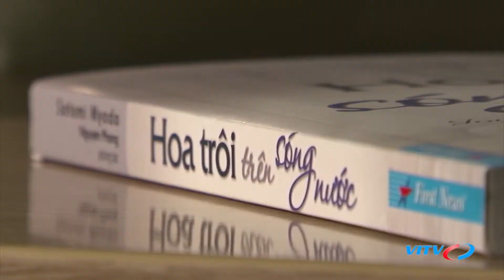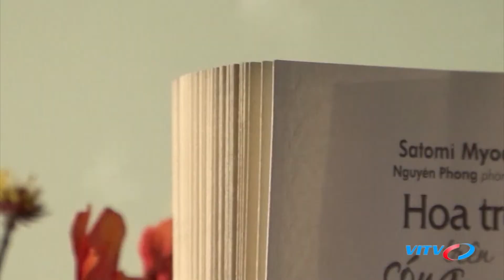Giới thiệu sách Hoa Trôi Trên Sóng Nước trên VITV | First News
Khi tạp chí Phật học Kyosho khởi động loạt hồi ký Michi (tạm dịch: Hoa Trôi Trên Sóng Nước) nói về cuộc hành trình tìm đạo đầy gian khổ kéo dài hơn 40 năm của ni sư Satomi Myodo - ni sư lỗi lạc nhất của Thiền tông Nhật Bản - vào năm 1956, quyển sách đã được các độc giả, nhất là độc giả nữ, say mê theo dõi. Lòng nhiệt thành và quyết tâm tìm đạo của ni sư là một tấm gương sáng cho tất cả những ai muốn bước chân vào cửa đạo. Ngoài ra, sự chứng đắc của ni sư đã đánh đổ quan niệm cổ hủ cho rằng chỉ có phái nam mới có thể thành công trên con đường tu học.

📚 Kết nối với First News